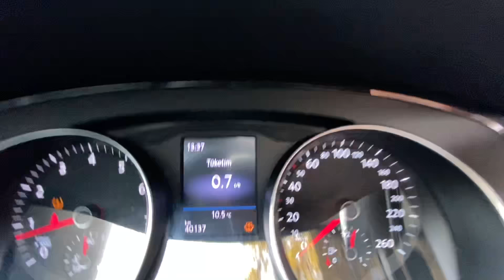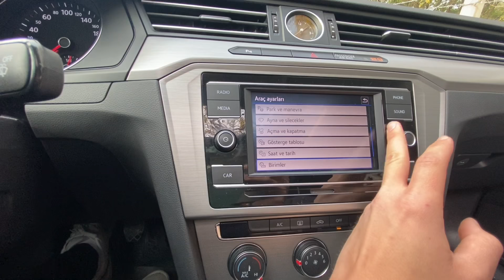Yeni araç! Passat